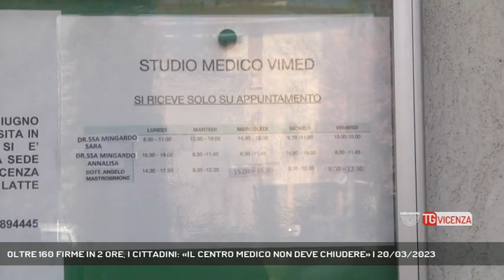OLTRE 160 FIRME IN 2 ORE, I CITTADINI: «IL CENTRO MEDICO NON DEVE CHIUDERE» | 20/03/2023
TG Vicenza 20/03/2023 - VICENZA - Quartiere Ferrovieri: il centro medico rischia la chiusura, i 3 medici hanno tutti presentato le dimissioni. I cittadini reagiscono e oggi hanno promosso una petizione avviando una raccolta firme.  || oltre 160 firme raccolte in meno di 2 ore.   Al Quartiere Ferrovieri con 7mila residenti e oltre 4 mila assistito Il centro medico nei locali di proprietà comunale di via Fincato non deve chiudere. Al momento i 3 medici che anche questa mattina erano in servizio hanno tutti presentato le dimissioni ,per problemi economici, ma anche di sicurezza. I cittadini stanno alzando la voce verso le istituzioni e lanciano l’allarme. - Intervistati ERNESTO BERGAMO (PROMOTORE RACCOLTA FIRME CENTRO MEDICO) (Servizio di Daniele Garbin) - Segui Rete Veneta anche sul digitale terrestre! Visita il sito